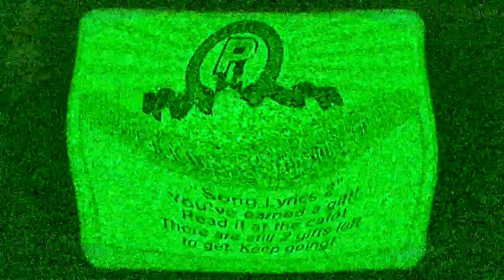(REQUESTED) [Rhythm Heaven Fever] ~ Remix 8 (Perfect) in NUV1/RUV23 Combo